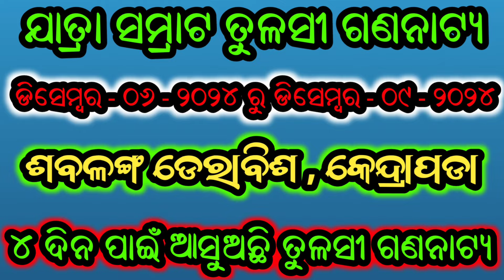ଯାତ୍ର ସମ୍ରାଟ ତୁଳସୀ ଗଣନାଟ୍ୟ ର ଆଗାମୀ ତିନୋଟି କ୍ୟାମ୍ପ କୋଉଠି ଅଛି ଆସନ୍ତୁ ଜାଣିବା - Tulasi Gananatya 3 Camp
Tulasi gananatya
Tulasi gananatya next camp
Tulasi gananatya next 3 camp